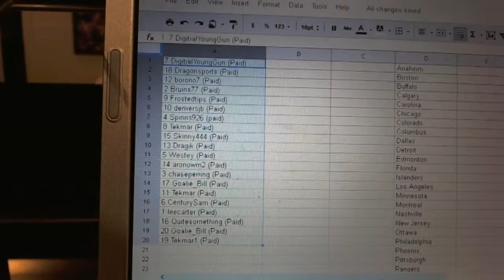C&C #624 Team Draft Order